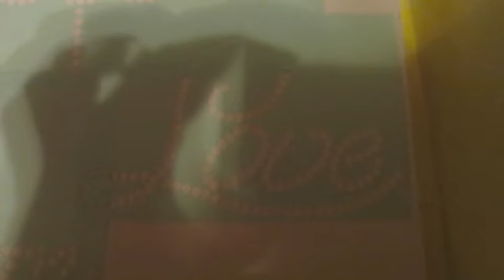heart on black shirt